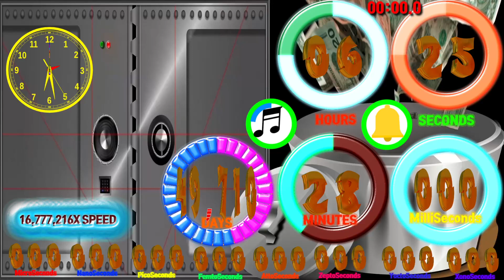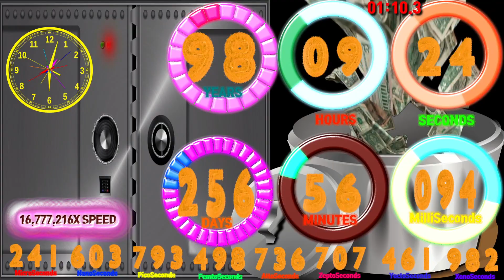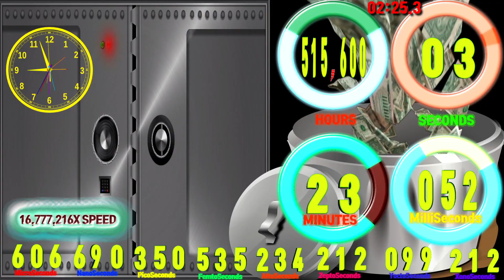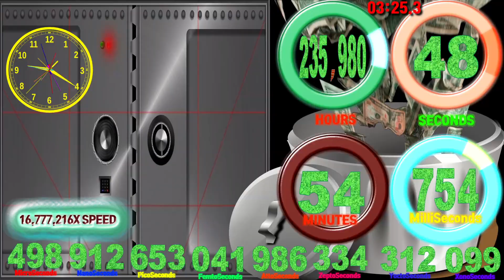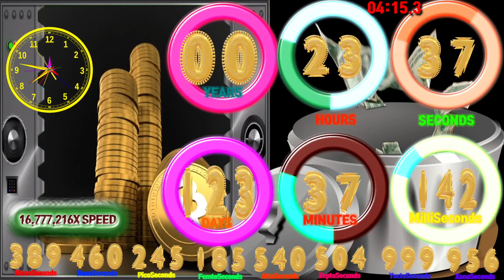49,710 days 06 hours 28 minutes 15 seconds with a speed of x16,777,216 countdown Timer alarm🔔bitcoin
Elapsed Time: 4,294,967,305s Speed 16,777,216x=256.00s =4m 16.000s

00:00 - Ready
00:04 - Start Timer 16,777,216X SPEED🎵[Facading - Feelings NCS Release]
02:43 - 🎵[Lost Sky Dreams pt II feat Sara Skinner NCS Release]
04:20 - Timer End